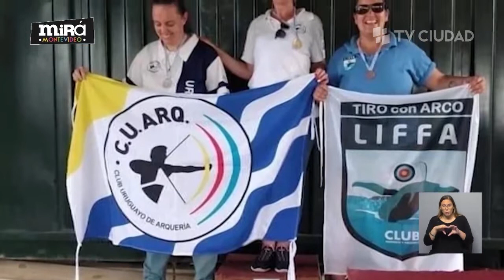Mirá Montevideo - Arquera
Conocimos a 2 uruguayos que viajarán al Mundial de tiro con arco en la modalidad 3D que se desarrollará en Terni, Italia.  Irán 8 hombres y 2 mujeres.